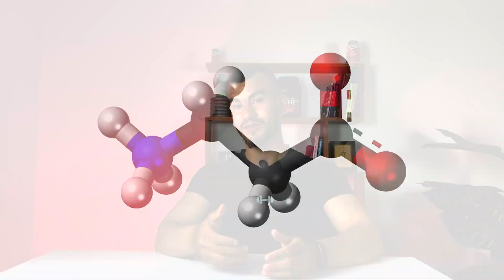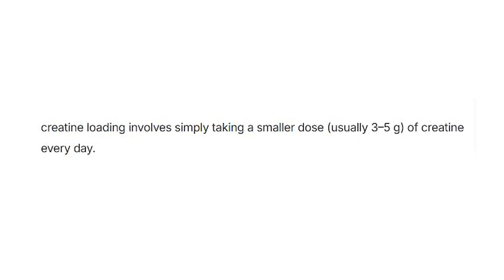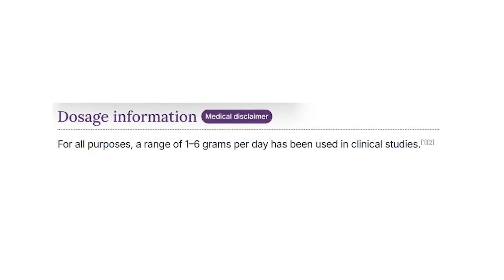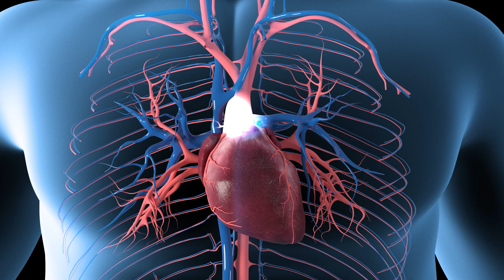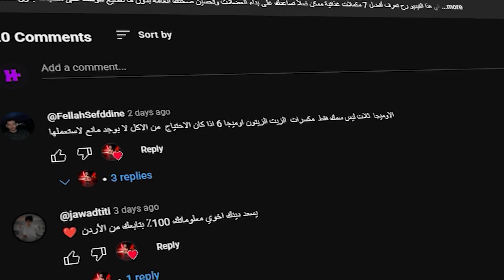حقيقة مكملات الطاقة | هل فعلا تعطيك أداء أفضل؟ 🤔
أنا هادي محاميد، مدرب أونلاين معتمد، رح أشرحلك كل إشي بلغة بسيطة علمية عشان تقدر تقرر بنفسك.
مكملات الطاقة قبل التمرين مثل C4 وCombat وغيرها… هل فعلًا بتفيد؟ أم مجرد تسويق وضياع مصاري؟ 🤔
بهذا الفيديو، رح أوضحلك بالدليل العلمي شو حقيقة كل مكون موجود بمكملات البري ووركاوت، من البيتا ألانين، الأرجينين، الكرياتين، السيترولين، الكافيين، وغيرها، وهل فعلًا بترفع الأداء أو لا.